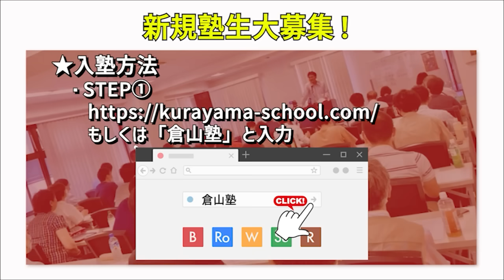補選で健闘？参政党・保守党の共通点とは？憲政史家倉山満【チャンネルくらら】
★倉山塾

★5月3日　倉山塾　憲法記念日特別講演「 最強の憲法論議がここにある !! 」

◇倉山満
倉山塾塾長・救国シンクタンク理事長兼所長
憲政史研究者（憲法学者、政治学者、歴史学者）
皇室史学者
昭和48（1973）年12月18日香川県生まれ。
中央大学文学部史学科日本史学専攻単位取得満期退学。
専門は日本近現代史。
在学中から、国士舘大学日本政教研究所非常勤研究員、体育学部・21世紀アジア学部非常勤講師として「日本国憲法」を講義。
平成21年年、個人ブログサイト「倉山満の砦」を開設。言論人として、雑誌『正論』などに寄稿。
平成23年、デビュー作『誰が殺した？日本国憲法！』（講談社）を上梓、著作活動開始。その後、年に6～12冊のペースで出版。
平成24年、倉山塾を開講。
平成25年、インターネット番組「チャンネルくらら」を創設。
令和2年、（一社）救国シンクタンクを設立。

◇浜田聡
O型
NHKから国民を守る党　比例代表（令和元年繰り上げ当選）
党政策調査会長・幹事長
昭和52年5月11日京都市出身　東大教育学部卒、京大医学部卒、医師
令和元年10月「NHKから国民を守る党」の党首・立花孝志参議院議員が参議院・埼玉県選挙区補欠選挙に立候補した為、自動失職。次点だったため繰り上げ当選。
洛南高校から東大教育学部、続いて京大医学部へ再入学。放射線科専門医、倉敷中央病院、川崎医科大学総合医療センターなどで勤務。平成28年の都知事選で立花氏の政見放送を見たことで、党と立花孝志の活動を知る。座右の銘は「継続は力なり」

◇横山賢司
弁護士・救国シンクタンク客員研究員
神奈川県大和市出身。
明治大学法学部卒業。明治大学法科大学院修了。
平成23年弁護士登録、東京弁護士会所属、租税訴訟学会会員、足立法曹会会員。
前職は千葉県弁護士会松戸支部の消費者問題委員会、社会福祉委員会等に所属。
第二回救国シンクタンク懸賞論文で大賞を受賞。
『補助金等及び補助事業等の事業評価基本条例の試案（横山 賢司）』

◇山本直道
弁護士・山本直道法律事務所の代表
私立巣鴨高校、慶應義塾大学経済学部及びNorthwestern　University School of Law(LL.M)を卒業後、公認会計士としてアーサー・アンダーセンに勤務。
平成11年司法試験合格。最高裁判所司法研修所を終了後、平成13年に弁護士登録。
米国ロースクール留学及びBaker & Mackenzieロンドン事務所に勤務し、ベーカーアンドマッケンジーにて企業法務及び国際法務に携わる。
平成23年に東京都千代田区にて「山本直道法律事務所」開業し、現在に至る。
第7回救国シンクタンクフォーラム「皇位継承問題」にご登壇。
テーマは「旧皇族の男系男子孫の皇籍取得は憲法第十四条違反なのか」

◇村松恒雄(ペンネーム)
弁護士
国内有数の法律事務所勤務。（諸般の事情によりペンネームでご登壇されます。プロフィールは非公開とさせていただきます。）

3名様とも倉山塾生であり、救国シンクタンクの政策提言に必要な法令の助言、相談を担ってただいおります。

提言：  シンクタンクとして研究
普及 ： 国民への普及
実現 ： 政治で実現